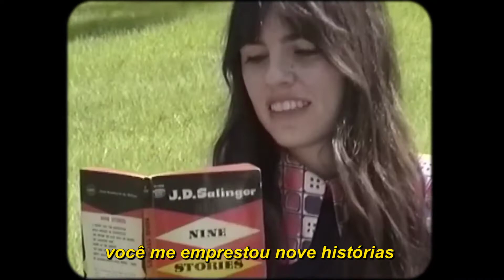hazel english - nine stories (tradução/legendado)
lyrics:

you lent me nine stories
while you starred in mine
we talked about J.D
in your car
we had a moment
When you leaned over
its all i think about
anywhere you are
i wanna be with you
take me somewhere far
where we don’t know anyone
dancing slowly hold me in your arms
you walked me home
the day i passed out in the hall
made sure i was okay
now that im falling
i can’t ignore it
you’re all i think about
anywhere you are
dancing slowly take me in your arms
i can see the way you want me
i can see the way you need me
i can see the way you want me too